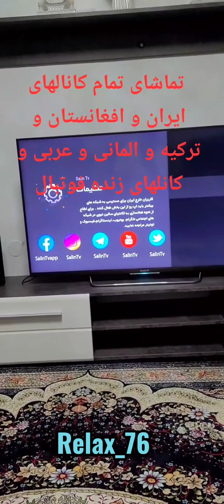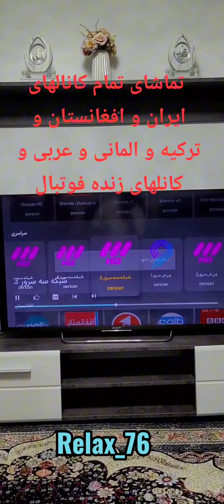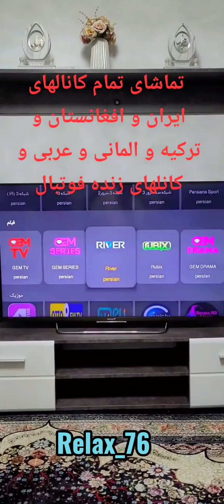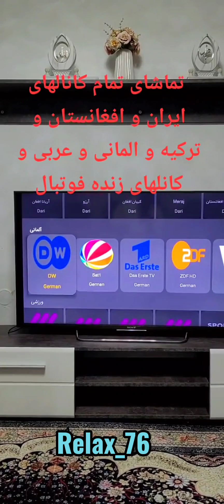تماشای تمام کانالهای ایران و افغانستان وترکیه و آلمانی و عربی و کانلهای زنده فوتبال